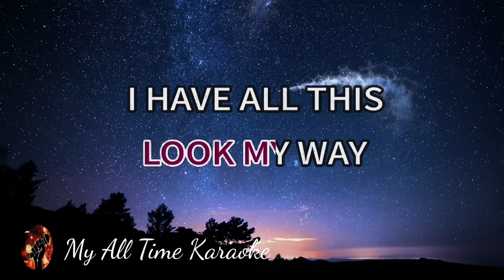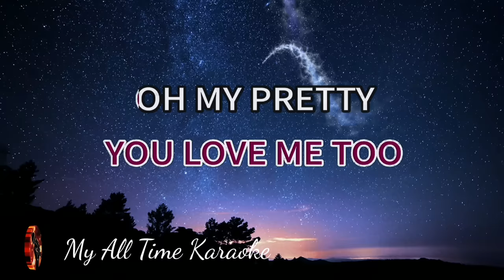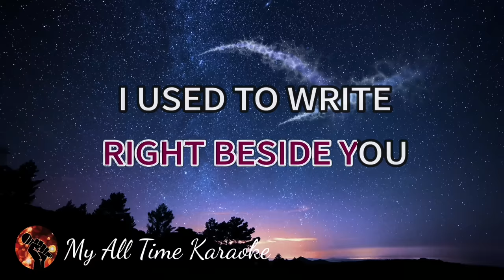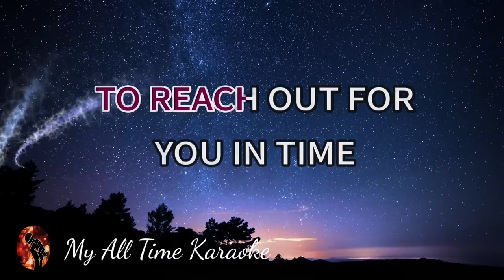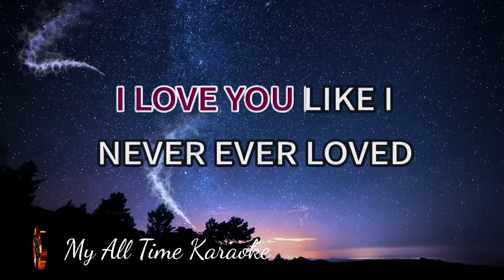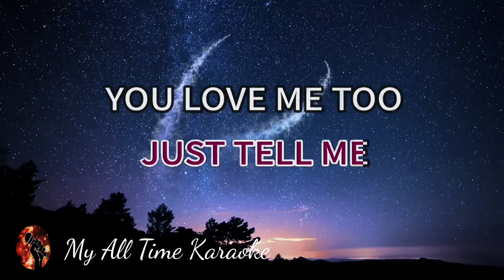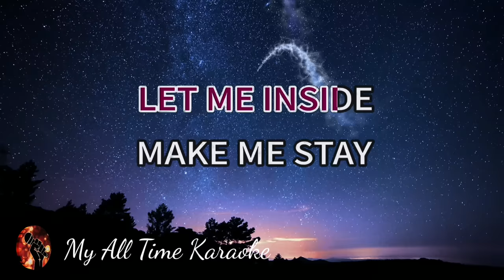PRETTY BOY - M2M (karaoke version)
Welcome to